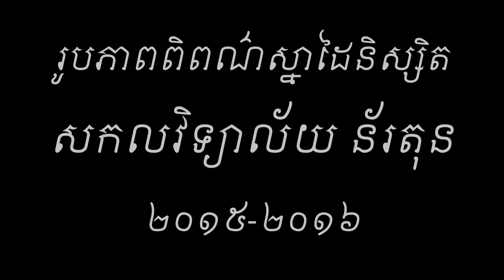ចំណុចខុសគ្នារវាង ស្ថាបត្យករ & វិស្វករសំណង់ស៊ីវិល - Architects and Civil engineer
Channel youtube នេះបង្កើតឡើងនិយាយអំពីវិស័យស្ថាបត្យកម្ម​ និងសំណង់
និងជា Video vlog របស់និស្សិតស្ថាបត្យកម្ម
សូមចុច​ Like Facebook Page និង Follow ដេីម្បីទទួលបានVideoថ្មីៗ  ចែករំលែកមេរៀនផ្សេងៗតាម Facebook បន្ថែមទៀត